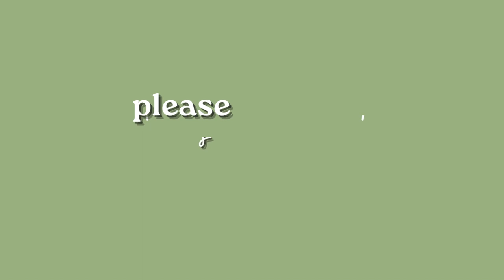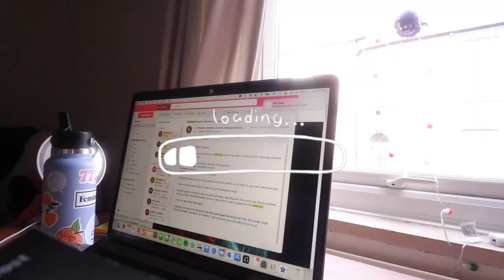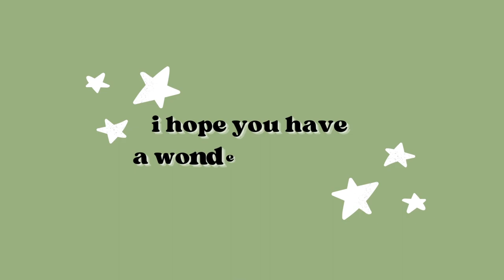day in the life of a durham uni student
☆↓☆ read me ☆↓☆

you look so nice today!

hello friend, thanks so much for watching again (or giving my videos a try for the first time). today i wanted to take you through what a day is like as at durham university student with all my assignments due. summative season is a notoriously stressful time during the school year, so i wanted to be realistic about what its like while also trying to maintain a social life.

if you're reading this far, tell me when your next assignment is due in the comments (and be honest hehehe)

SOCIALS:
pintrest: ewingssyd
bereal: sydneyse

HOW I MADE THIS VIDEO:
filmed on a Fujifilm x-t200
edited using i movie
thumbnail, intro, outro, and extra visuals made in canva